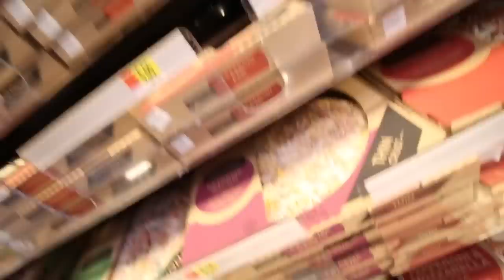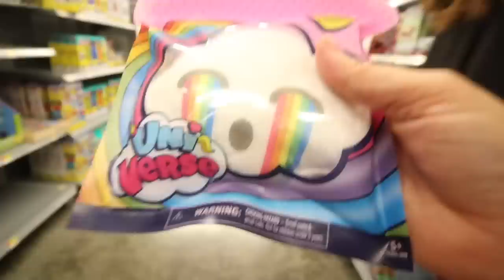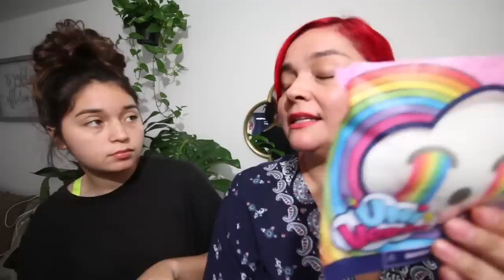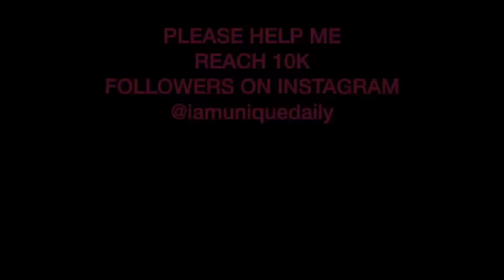FINALLY Found NEW Viral TikTok MELTING TOY🦄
Move over Mini Brands. TikTok has a New Viral toy and we are here for it!!!